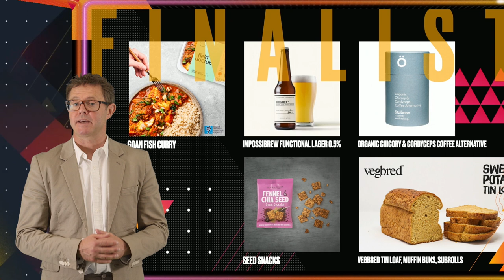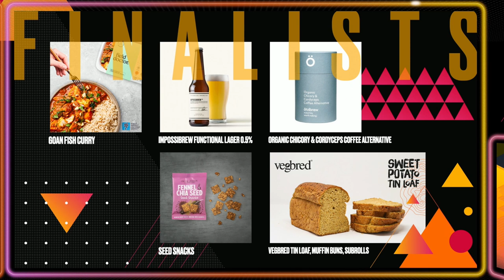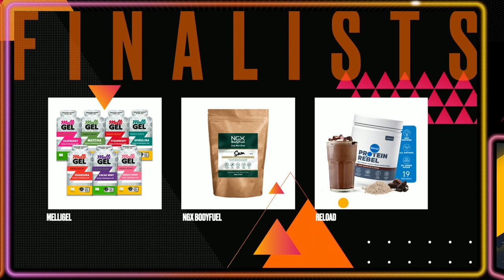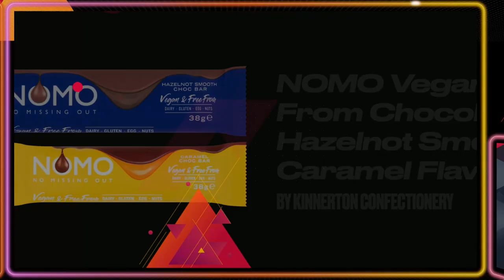Food Matters Live 2021 Awards Ceremony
Join the 2021 Food Matters Live Awards Ceremony Presented by Stefan Gates, with the Award Winners Reactions.

Our awards celebrate the innovation, creativity and resilience of the food, drink and nutrition industry in 2021.

Despite one of the most challenging years on record, the Awards attracted entries from around the world across 10 inspirational categories, each celebrating outstanding innovations across the food, drink, and nutrition sectors.

Well done to everyone who entered and a huge congratulations to our award winners!